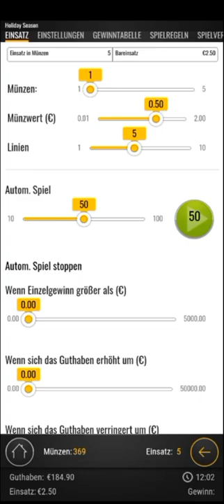3.50€ zu 350€ Verlauf Hochkapitalisierung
(Videomitschnitt des Gesamtverlaufs nicht abschliessend)